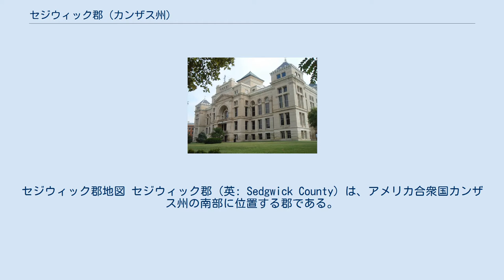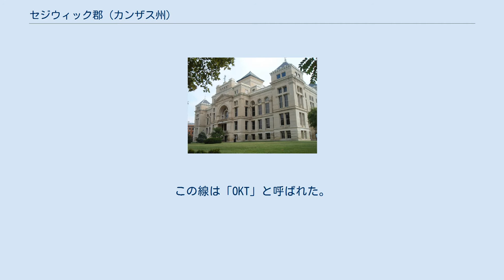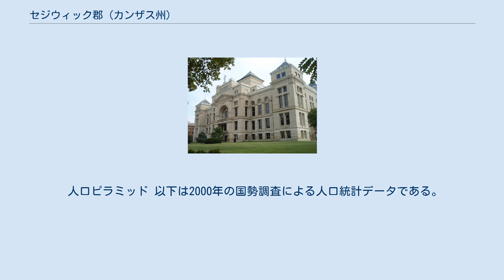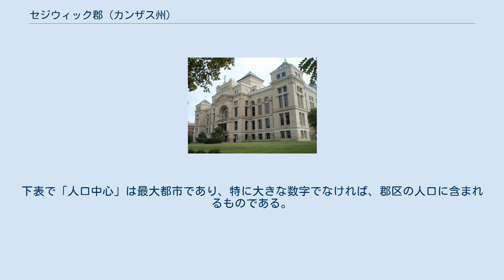セジウィック郡 (カンザス州)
セジウィック郡地図 セジウィック郡（英: Sedgwick County）は、アメリカ合衆国カンザス州の南部に位置する郡である。
2010年国勢調査での人口は498,365人であり、2000年の452,869人から10.0％増加した。
カンザス州では人口最大の郡である。
郡庁所在地はやはり州内で人口最大の都市ウィチタ市（人口382,368人）である。
 セジウィック郡は、ハーベイ郡、バトラー郡、サムナー郡と共にウィチタ大都市圏を構成している。
 セジウィック郡は1867年に設立された。
郡名は、南北戦争で北軍の少将を務めたジョン・セジウィックに因んで名付けられた。
 1887年、シカゴ・カンザス・ネブラスカ鉄道はヘリントンからコールドウェルに至る南北方向の支線を建設した。
この支線はヘリントンから、ロストスプリングス、リンカーンビル、アンテロープ、マリオン、オールン、ピーボディ、エルビング、ホワイトウォーター、ファーリー、ケチ、ウィチタ、ペック、コービン、ウェリントンとコールドウェルを結んだ。
1893年までにこの支線はテキサス州フォートワースまで順に延伸された。
この線は「OKT」と呼ばれた。
シカゴ・カンザス・ネブラスカ鉄道は1891年に倒産し、シカゴ・ロック・アイランド・アンド・パシフィック鉄道に買収された。
さらにこの会社は1世紀後の1980年に閉鎖され、オクラホマ・カンザス・テキサス鉄道に再編され、1988年にはミズーリ・パシフィック鉄道と合併し、1997年にはユニオン・パシフィック鉄道と合併した。
地元の人はこの線を「ロックアイランド」と呼んでいる。
 セジウィック郡はアルコールを禁じる、すなわち「ドライ」の郡だったが、1986年にカンザス州憲法が修正され、住民は投票で個人が嗜むアルコール飲料の販売を承認した。
この制限は1988年に撤廃された。
 アメリカ合衆国国勢調査局に拠れば、郡域全面積は1,009.41平方マイル (2,614.4 km2)であり、このうち陸地は999.38平方マイル (2,588.4 km2)、水域は10.03平方マイル (26.0 km2)で水域率は0.99％である。
 セジウィック郡は27の郡区に分けられている。
ベルエア市とウィチタ市は「政治的に独立」と見なされ、下記郡区の数字からは外されている。
 セジウィック郡には以下の公共用途空港がある。